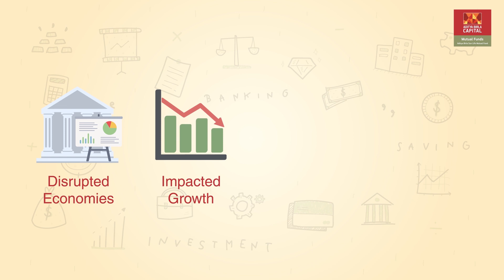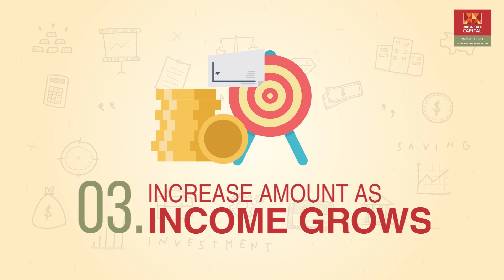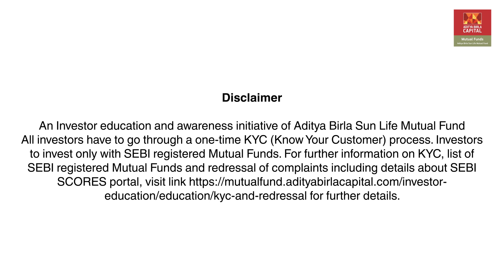ABSLMF Retirement Film